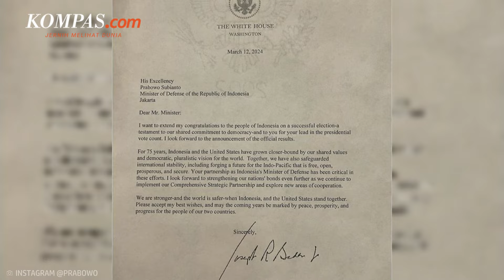Menhan AS Telpon Prabowo, Ucapkan Selamat dan Bahas soal Modernisasi Militer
Menteri Pertahanan Amerika Serikat, Lloyd J. Austin III memberi ucapan selamat sekaligus membahas modernisasi militer saat melakukan panggilan telepon dengan Menteri Pertahanan RI Prabowo Subianto.

"Untuk membahas hubungan pertahanan AS-Indonesia, serta isu-isu keamanan regional dan global," ungkap Sekretaris Pers Pentagon Mayjen Pat Ryder melalui keterangan resmi Kedutaan Besar Amerika Serikat yang diterima di Jakarta, Kamis (25/4/2024).

Penulis Naskah: Nabilah Safirah
Narator: Nabilah Safirah
Video Editor: Dimas Septian Adiyathama
Produser: Holy Kartika Nurgiwati Sumartiningtyas